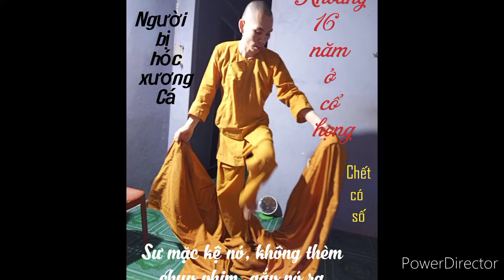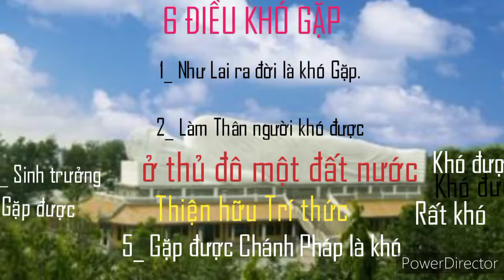Xương cá mắc vào cổ họng tới 16 năm không gắp ra - Vượt để Thoát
Xương cá mắc vào cổ họng tới 16 năm không gắp ra - Vượt để Thoát. Mặc cho nhân quả xử lý, không sợ chết.